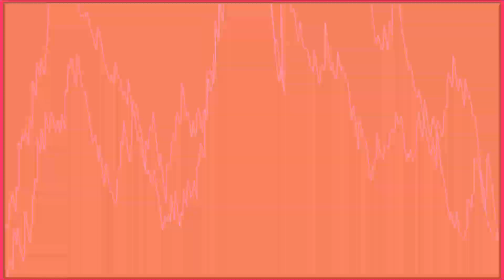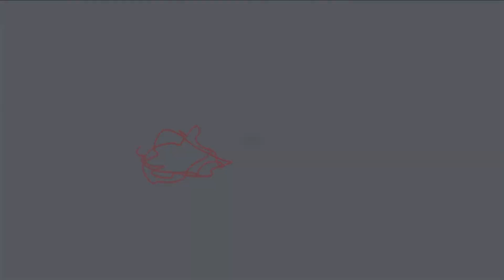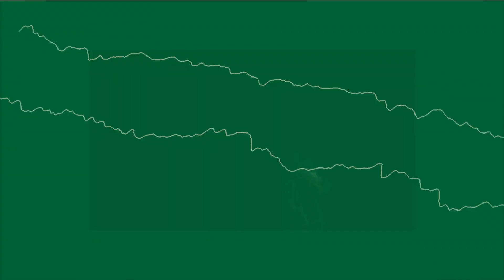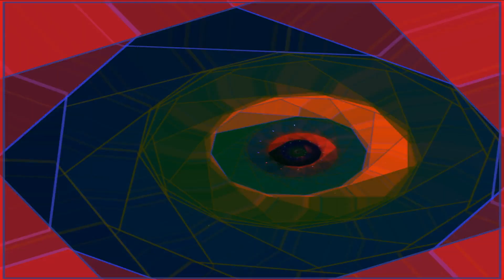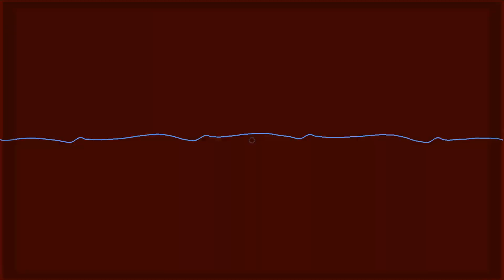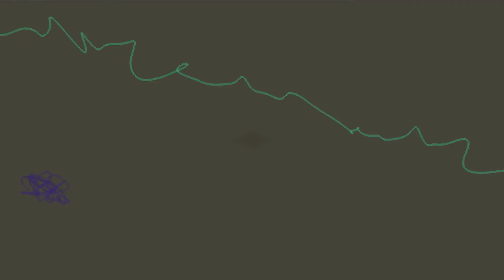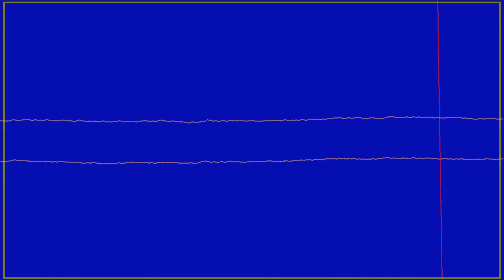Fair Play, Creation, Good Vibes Attack #02, GeoMagnetic Records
Fair Play
Creation
Good Vibes Attack #02
GeoMagnetic Records